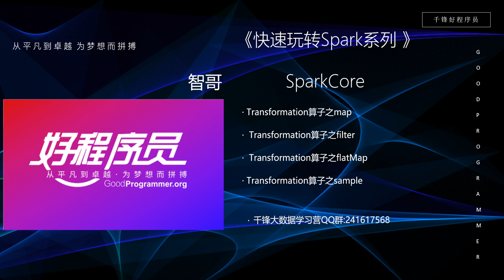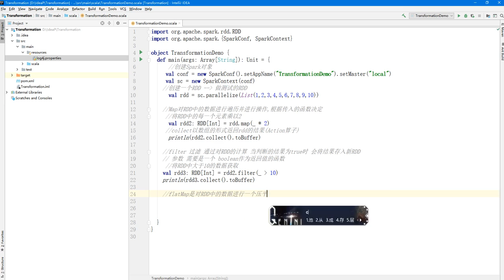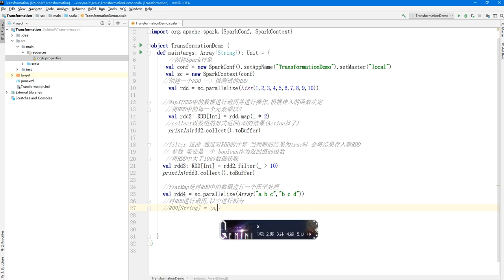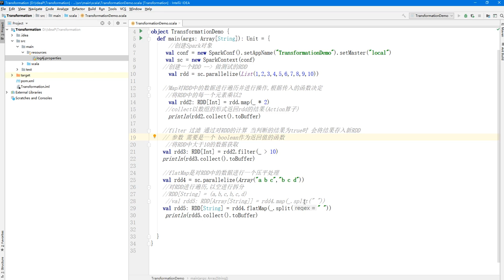大数据快速入门Spark-31_flatMap